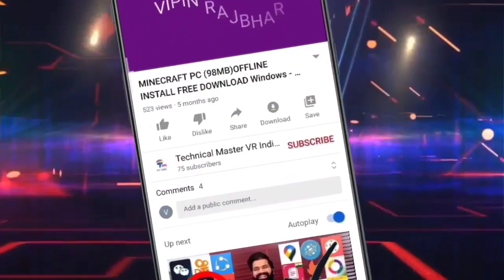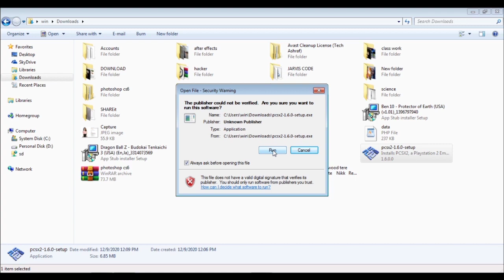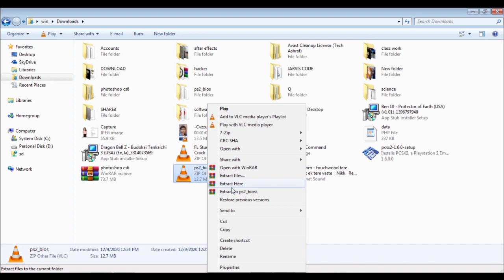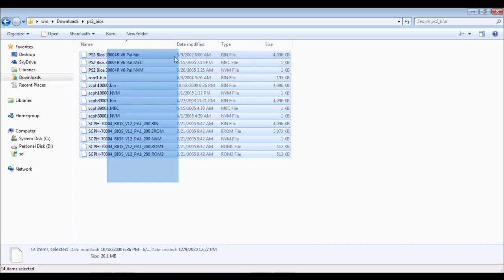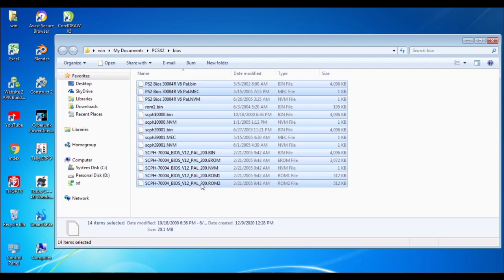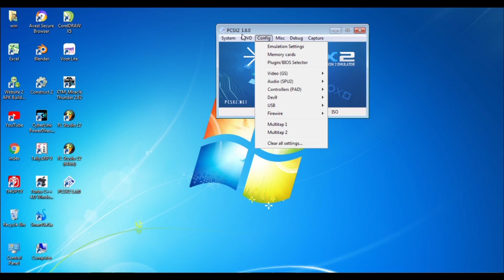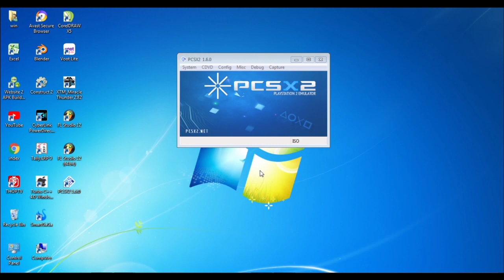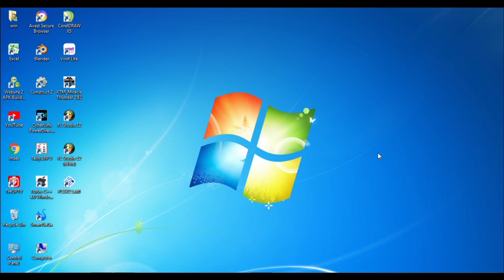PlayStation 2 ( PCSX2 ) Emulator on Windows : Step by Step Guide